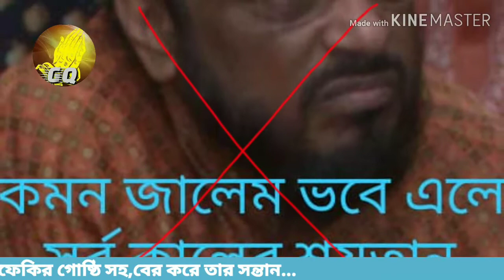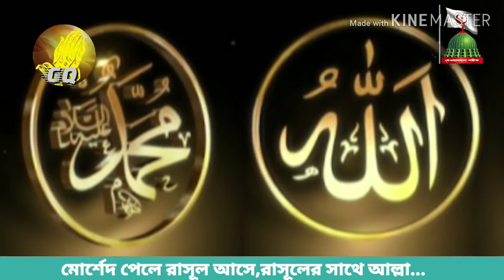১৮৩_ফেতনা_মুক্ত_ধর্ম_বাবা_দেওয়ানবাগী_করলেন_দান মোনাফেকির গোষ্ঠি সহ বের করে তার সন্তান।